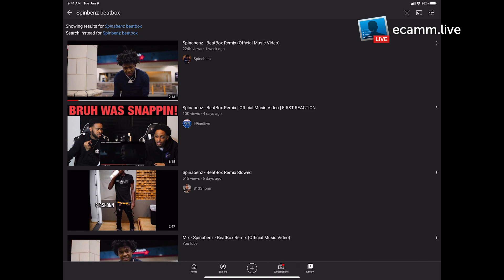SPINABENZ BEAT BOX REMIX REACTION VIDEO🔥🔥🔥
Spinabenz Beat Box Remix